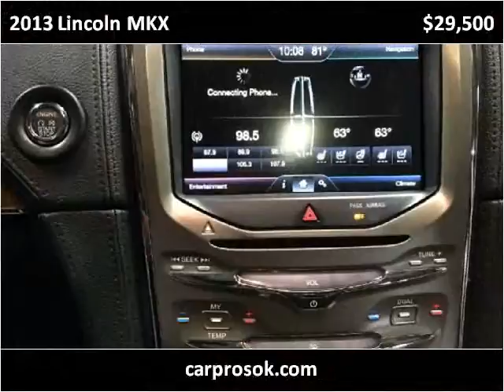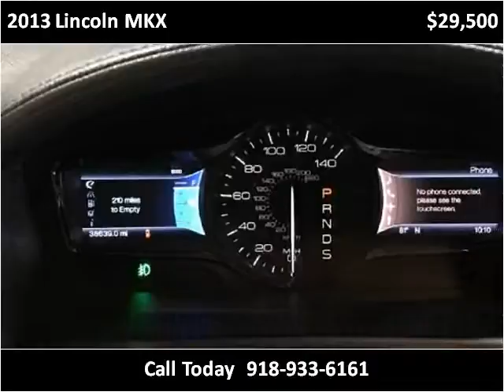2013 Lincoln MKX Used Cars Tulsa OK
This 2013 Lincoln MKX is available from CarPros of Oklahoma.